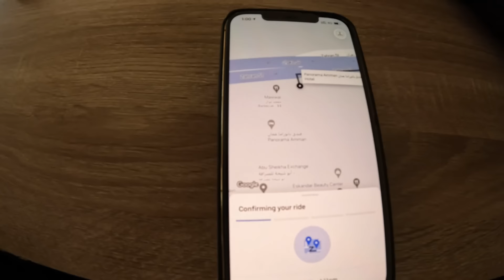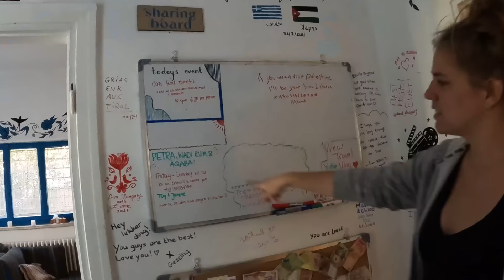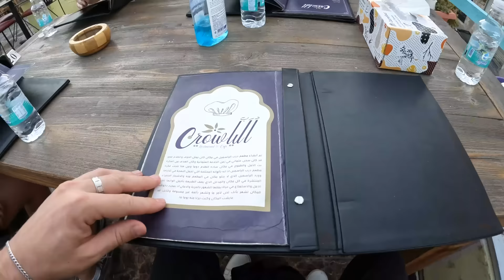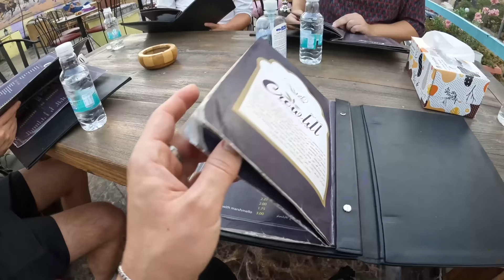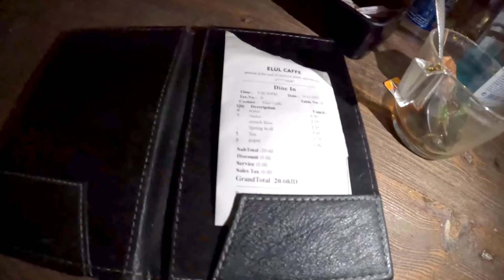First Impressions of AMMAN JORDAN 🇯🇴أولى الإنطباعات حول عمان الأردن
Today is my first full day in Amman Jordan where me and some friends go out and explore the city, meet some locals from Amman and get a taste for what this city is like.

This is 1 video of the 20+ videos from my Youtube vlog series about my time in Jordan, you can find the entire playlist of videos